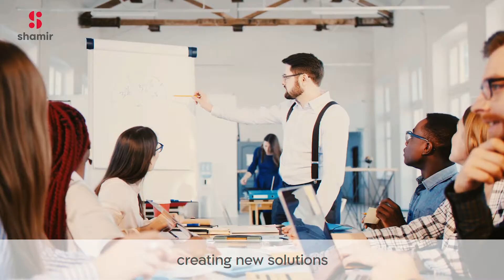Shamir Lens Technologies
We are the recognized world leader in custom-designed lens technology
that ensures both wearer comfort and optimized visual acuity for virtually any prescription, in any shape frame.

Shamir prides itself on being at the forefront of optical technology,
with our R&D mission dedicated to outstanding service, superior
product performance and technological excellence.